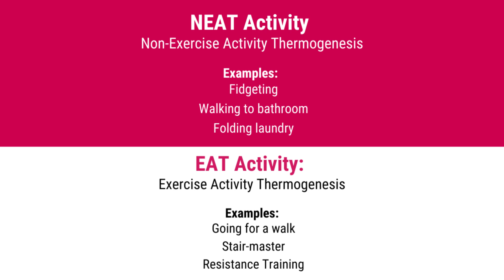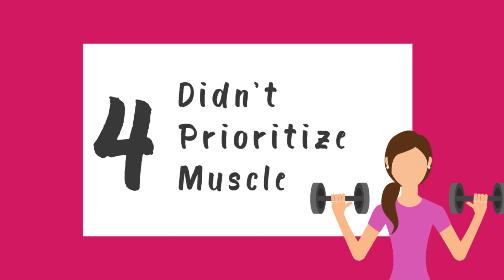5 Weight Loss Mistakes I Made that Kept Me Fat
If you're following a diet plan for fat loss, but you can't lose fat - you could be making the same weight loss mistakes that kept me fat!

Whether you're brand new to a weight loss journey, or you've been following a calorie deficit for fat loss for some time, if you're wondering why weight loss isn't working, then you may need to learn which weight loss mistakes to avoid.

Anyone can lose weight on a typical fat loss diet by cutting calories low and overdoing cardio. But in order to establish a sustainable diet for fat loss, you'll want to avoid calorie deficit mistakes like slashing calories to 1200 or less!

The best sustainable diet for weight loss starts with a more moderate calorie deficit, while keeping cardio to a minimum. Other weight loss tips do include getting more movement throughout the day, but not in the form of intense HIIT cardio sessions.

Some common weight loss mistakes I talk about in the video include just winging your weight loss diet by not using macro tracking, and seeking out quick fix diet plans whenever the weight loss motivation hits.

That way, you won't need to search - how to lose weight motivation anymore. That's because you'll have a solid plan for a sustainable weight loss diet that you can follow for as long as you need to.

Ready to learn my top 5 tips for fat loss for women over 40?

Want to learn if 1:1 coaching is right for you? Let's chat